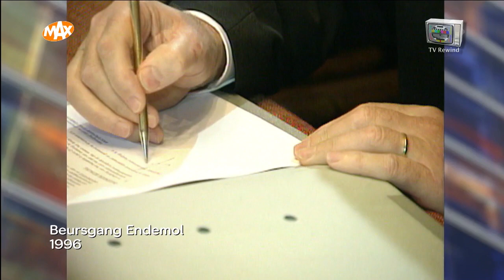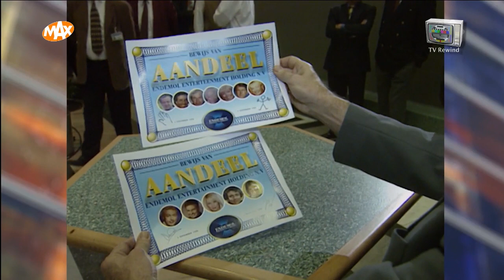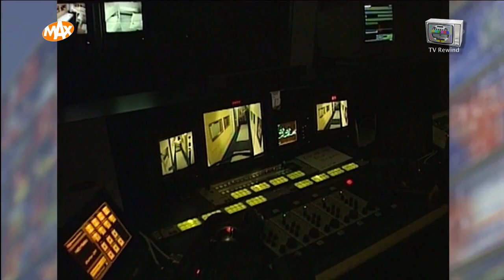Tv Monument - John de Mol 2021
Han Peekel blikt terug op de carrière van John de Mol.
John de Mol, in Nederland de meest bepalende persoonlijkheid
uit de geschiedenis van het medium televisie, geeft nauwelijks
interviews over zichzelf. Voor Han Peekel maakt hij een uitzondering.
De Mol vertelt onbevangen over zijn rol, met vallen en opstaan,
als zelfstandig televisieproducent.
Uitgezonden op zondag 3 januari 2021